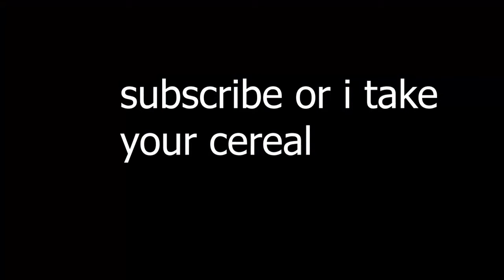f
• f (obs challenge -_-)